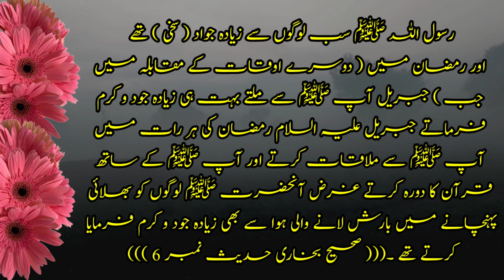Who did Gabriel meet every night of Ramadan? | Hadith TV official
In this video, it has been told how much charity the Prophet (peace and blessings of Allah be upon him) used to give during the month of Ramadan.

Who did Gabriel meet every night of Ramadan?
 How would the Prophet bring goodness to people?
Hazrat Gabriel and the Holy Prophet

Islamic motivation video. Islamic history. prophetic Hadith. Hadith TV official. Quran and Hadith. Islamic Aqwal E Zareen.